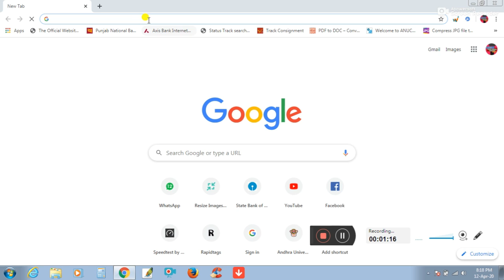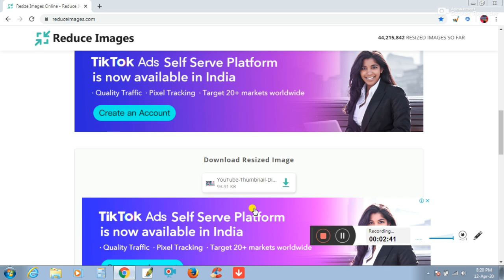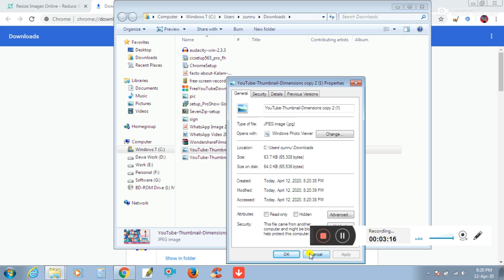Resize Image Online in free | Reduce signature | Increase Photo for jobs application kb | Telugu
Resize Image Online in kb free | Reduce image size online | Telugu | job application photo signature